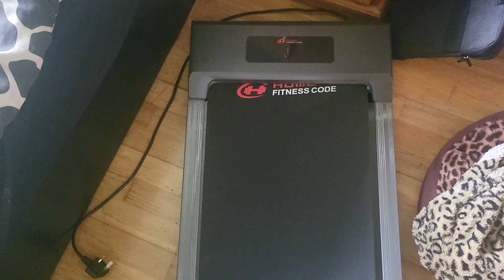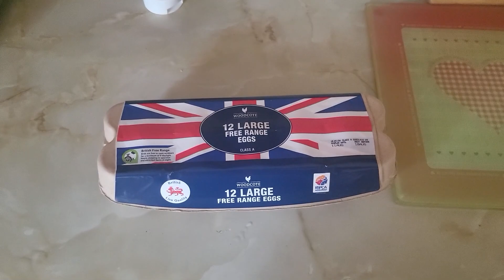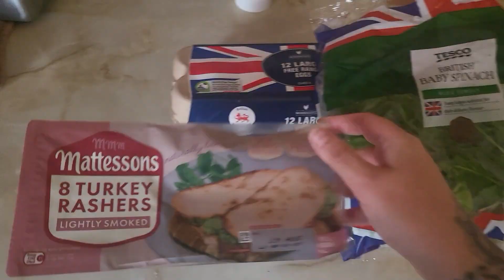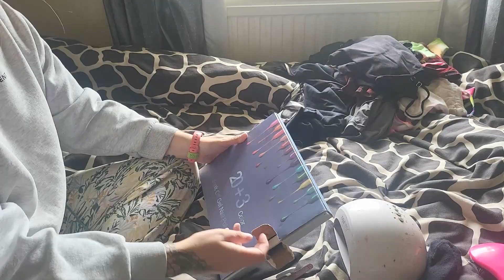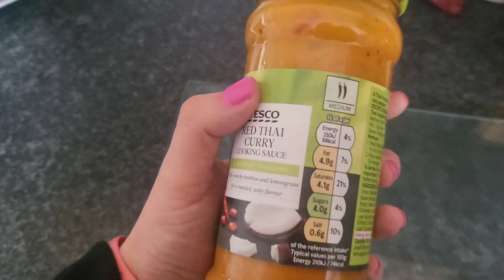Spend The Day With Me - Self Care/Food/Films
In today’s video, I’m going to share with you how I spend a relaxing day at home, doing some self-care activities, eating yummy food, and watching some films. I hope you enjoy this video and get some inspiration for your own self-care day. Let’s get started!